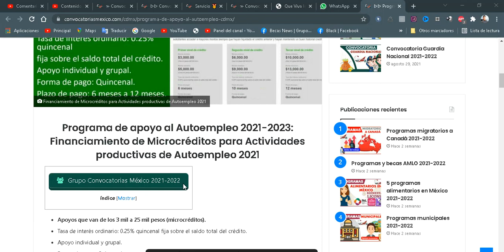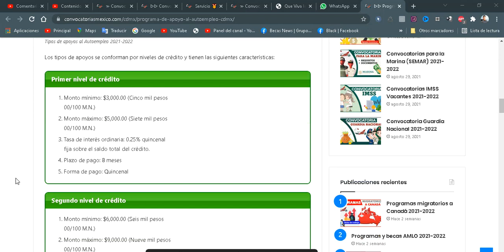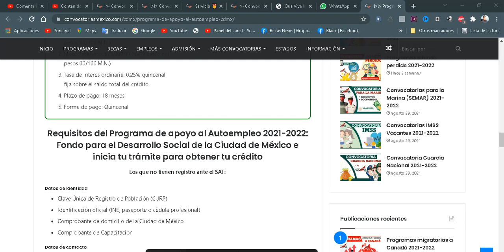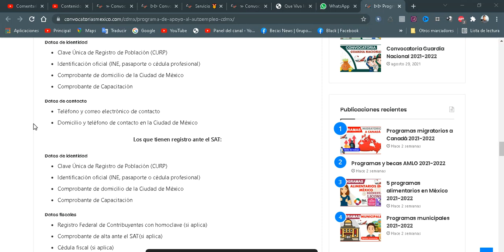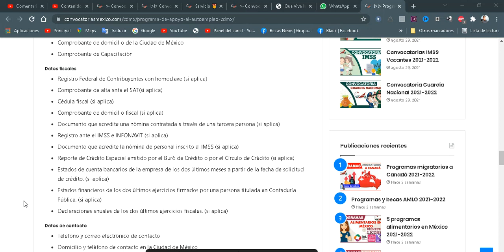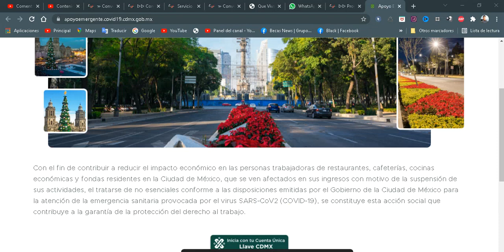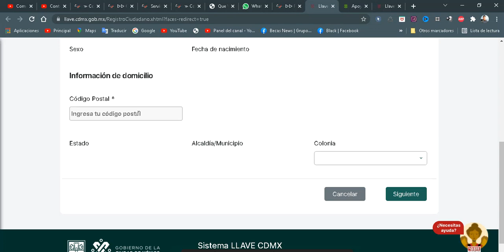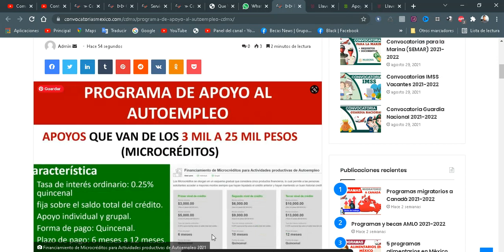TRAMITE 💵 Programa de apoyo al Autoempleo 💰 Financiamiento de Microcréditos | REGISTRO ⚠️ Requisitos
Apoyos que van de los 3 mil a 25 mil pesos (microcréditos).
Tasa de interés ordinario: 0.25% quincenal fija sobre el saldo total del crédito.
Apoyo individual y grupal.
Forma de pago: Quincenal.
Plazo de pago: 6 meses a 12 meses.

Tipos de apoyos al Autoempleo 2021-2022
Los tipos de apoyos se conforman por niveles de crédito y tienen las siguientes características:

Primer nivel de crédito
Monto mínimo: $3,000.00 (Cinco mil pesos 00/100 M.N.)
Monto máximo: $5,000.00 (Siete mil pesos 00/100 M.N.)
Tasa de interés ordinaria: 0.25% quincenal fija sobre el saldo total del crédito.
Plazo de pago: 8 meses
Segundo nivel de crédito
Monto mínimo: $6,000.00 (Seis mil pesos 00/100 M.N.)
Monto máximo: $9,000.00 (Nueve mil pesos 00/100 M.N.)
Plazo de pago: 10 meses
Tercer nivel de crédito
Monto mínimo: $10,000.00 (Diez mil pesos 00/100 M.N.)
Monto máximo: $13,000.00 (Trece mil pesos 00/100 M.N.)
Plazo de pago: 12 meses
Cuarto nivel de crédito
Monto mínimo: $14,000.00 (Catorce mil pesos 00/100 M.N.)
Monto máximo: $17,000.00 (Diecisiete mil pesos 00/100 M.N.)
Plazo de pago: 14 meses
Quinto nivel de crédito
Monto mínimo: $18,000.00 (Dieciocho mil pesos 00/100 M.N.)
Monto máximo: $25,000.00 (Veinticinco mil pesos 00/100 M.N.)
Plazo de pago: 18 meses
Requisitos del Programa de apoyo al Autoempleo 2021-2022: Fondo para el Desarrollo Social de la Ciudad de México e inicia tu trámite para obtener tu crédito
Los que no tienen registro ante el SAT:

Datos de identidad
Clave Única de Registro de Población (CURP)
Identificación oficial (INE, pasaporte o cédula profesional)
Comprobante de domicilio de la Ciudad de México
Comprobante de Capacitación
Datos de contacto
Teléfono y correo electrónico de contacto
Domicilio y teléfono de contacto en la Ciudad de México
Los que tienen registro ante el SAT:

Datos de identidad
Comprobante de Capacitación
Datos fiscales
Registro Federal de Contribuyentes con homoclave (si aplica)
Comprobante de alta ante el SAT(si aplica)
Cédula fiscal (si aplica)
Comprobante de domicilio fiscal (si aplica)
Documento que acredite una nómina contratada a través de una tercera persona (si aplica)
Registro ante el IMSS e INFONAVIT (si aplica)
Documento que acredite la nómina de personal inscrito al IMSS (si aplica)
Reporte de Crédito Especial emitido por el Buró de Crédito o por el Círculo de Crédito (si aplica)
Estados de cuenta bancarios de la empresa de los dos últimos meses a partir de la fecha de solicitud de crédito. (si aplica)
Estados financieros de los dos últimos ejercicios firmados por una persona titulada en Contaduría Pública. (si aplica)
Declaraciones anuales de los dos últimos ejercicios fiscales. (si aplica)
Los Microcréditos se otorgan en un esquema gradual que considera cinco productos financieros, lo cual permite a las personas solicitantes acceder a mayores montos siempre que hayan liquidado el crédito anterior y hayan mantenido un buen historial crediticio.